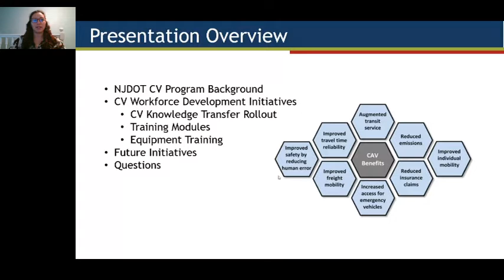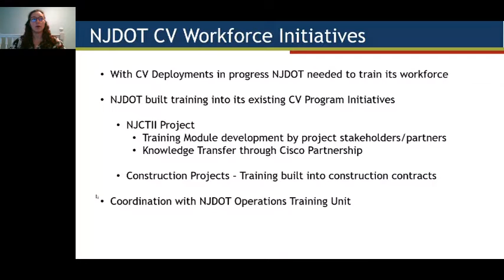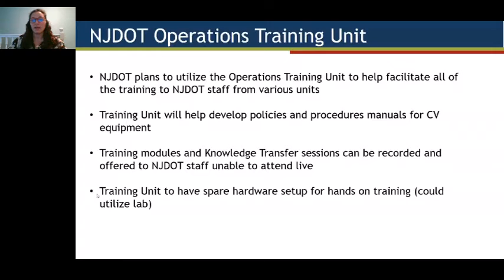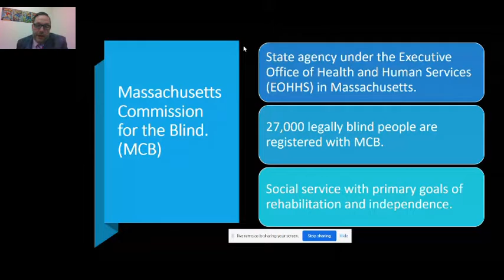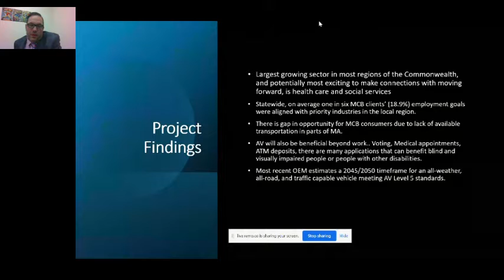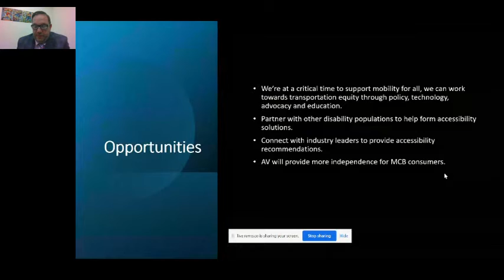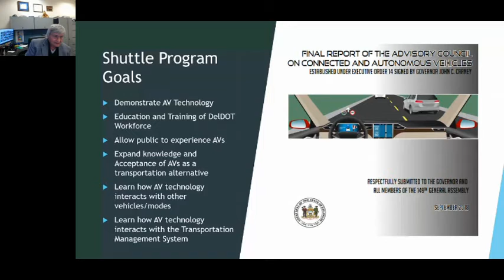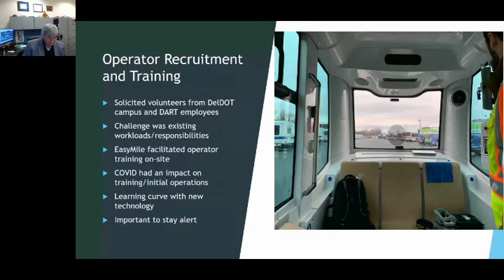2021 PA AV Summit Session: AV Impacts on Public Sector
Moderator: Amber Reimnitz, Planning Business Line Manager, Rybinski Engineering

Speakers:
Gene Donaldson, TMC Operations Manager, Delaware Department of Transportation
Katelin Barone, Senior Traffic Engineer, New Jersey DOT
Nathan Skrocki, Regional Director, MA Commission of the Blind